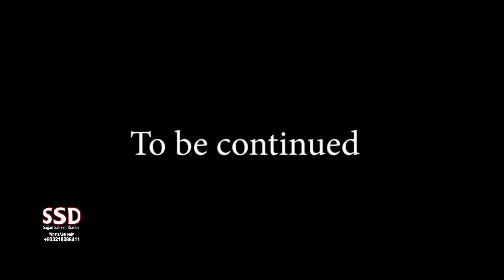SSD 650|Amazing video of Jinn,s.recorded everywhere around the house. California, USA Haunted House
SSD 650 | Amazing video of Jinn,s.. recorded everywhere around the house of that lady. California, USA | Haunted House

Our Team:
Sajjad Saleem
Sohail Latif
Shiraz Irani
Sajid Baloch
Kamran Baloch